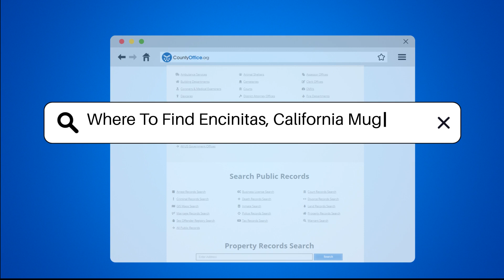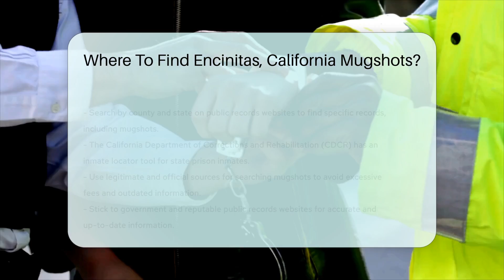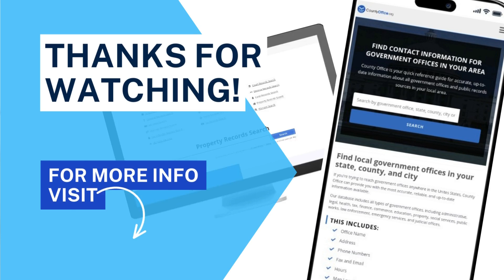Where To Find Encinitas, California Mugshots? - CountyOffice.org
Where To Find Encinitas, California Mugshots? In this enlightening video, we delve into the process of locating mugshots in Encinitas, California. Discover where to find these important records and how to access them through official channels. Uncover the key resources and government offices that house mugshots, ensuring you obtain accurate and up-to-date information. Explore the various avenues available for your search, from online databases to in-person visits to relevant authorities. Learn how to navigate the system efficiently and ethically to access the mugshots you seek. Stay informed and empowered in your quest for information with our comprehensive guide.